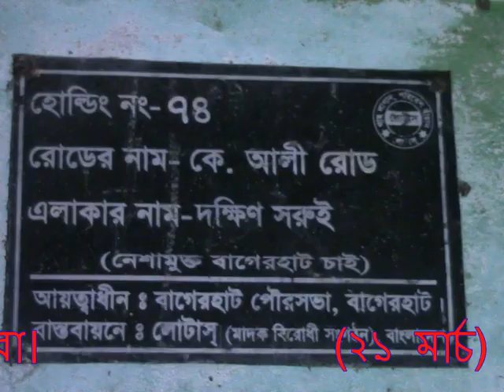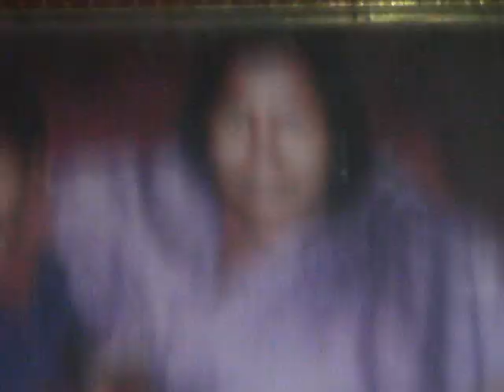বাগেরহাটে বৃদ্ধাকে জবাই করে হত্যা, মালামাল লুট।। Bagerhat Murder।।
বাগেরহাটে বৃদ্ধাকে জবাই করে হত্যা, মালামাল লুট